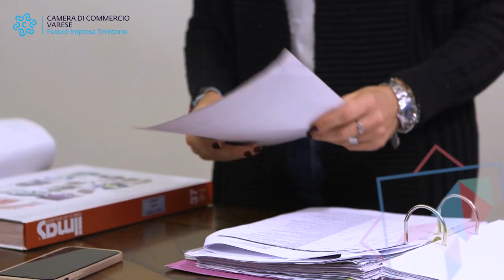AMMINISTRAZIONE SETTORE ELETTRICO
Valeria Nebuloni ci racconta il suo mestiere in amministrazione